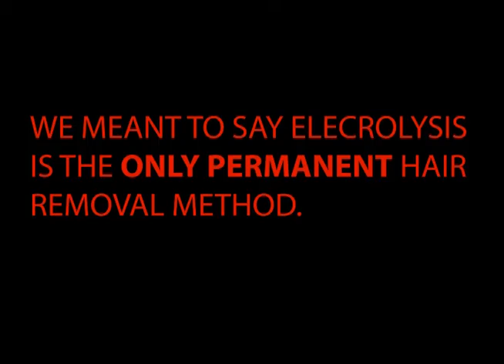Does It Hurt? (Electrolysis)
Permanent Hair Removal by Electrolysis